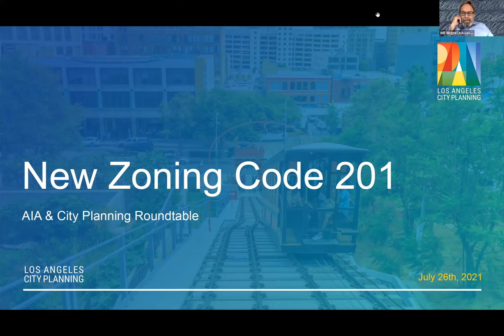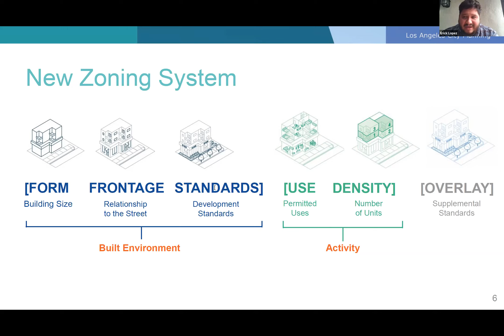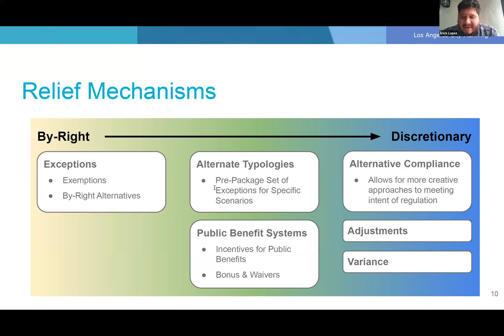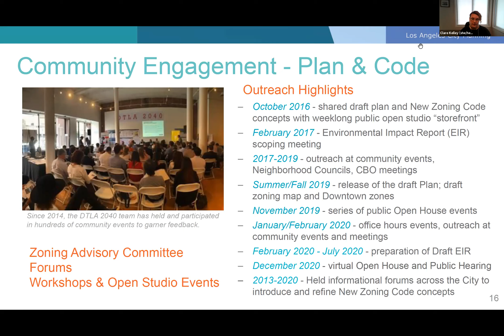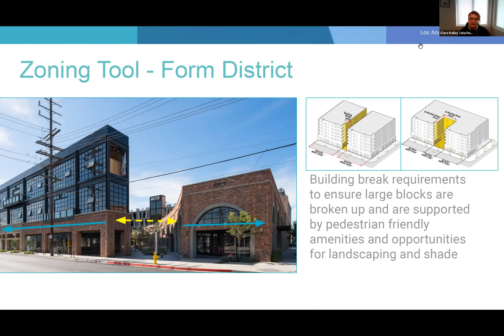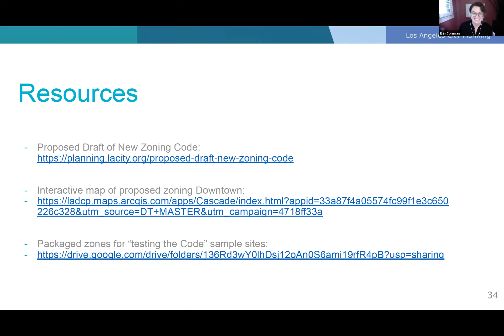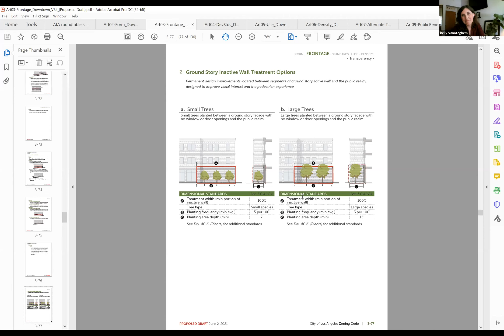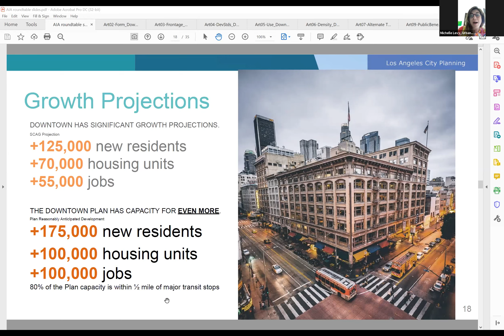The New Zoning Code 201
A Roundtable Discussion with Los Angeles City Planning

The objective of this forum will be to ensure AIA members and that architecture community are familiar with the new zoning code, which will be officially rolled-out in tandem with the DTLA 2040 Community Plan update.